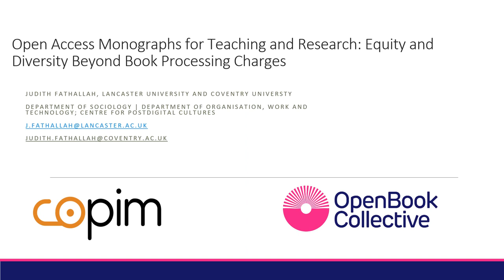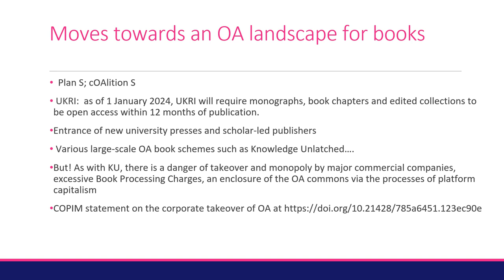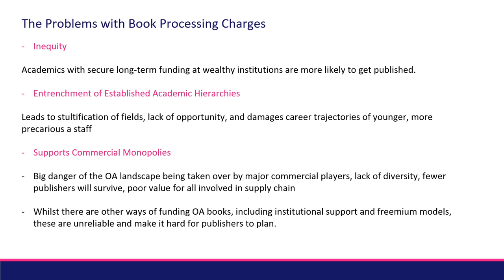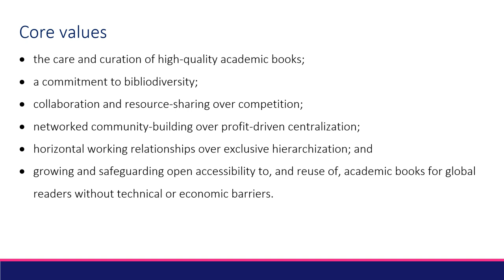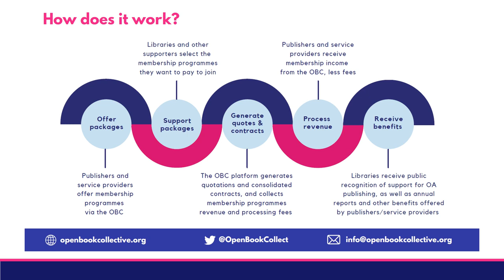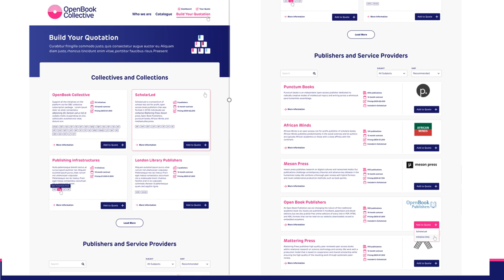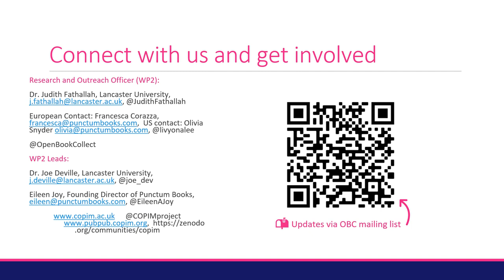Open Access Monographs for Teaching and Research: Equity & Diversity Beyond Book Processing Charges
2022 Open Education Conference
Session: 9303
Authors: Judith Fathallah